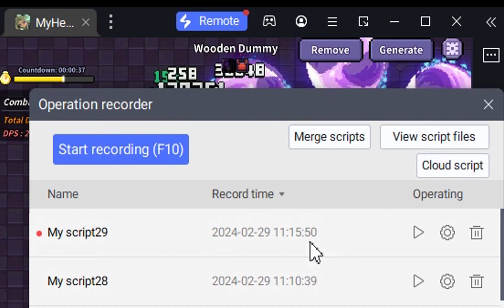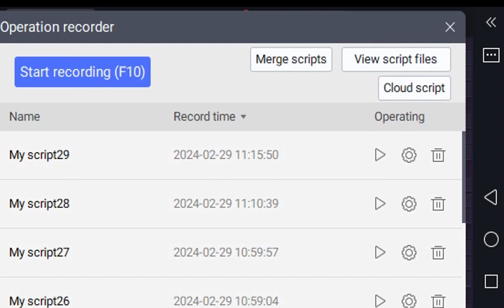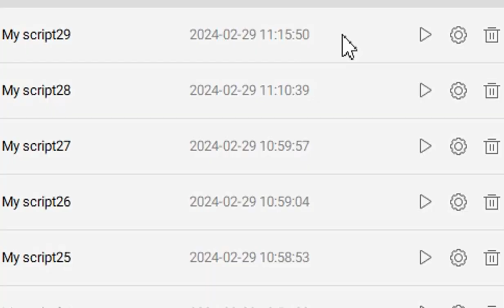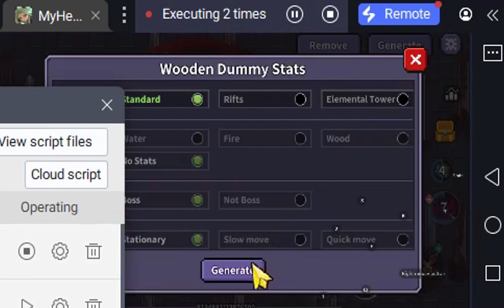MACRO AND KEY MAPPING FOR EASY LIFE - MY HEROES DUNGEON RAID